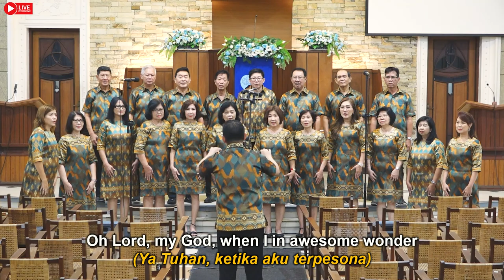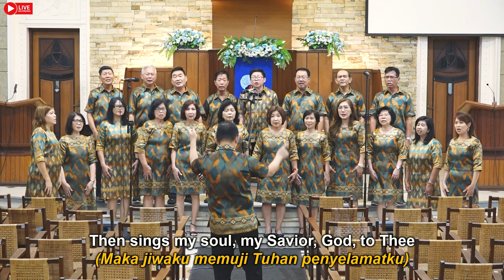How great thou art (medley) | PS. SOTERIA | GKI Sulung– Surabaya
Paduan Suara SOTERIA
(GKI Sulung– Surabaya)

(medley)